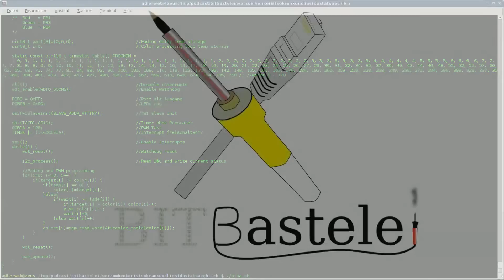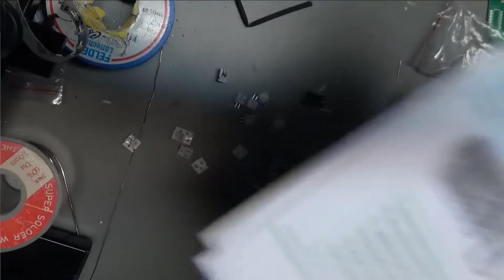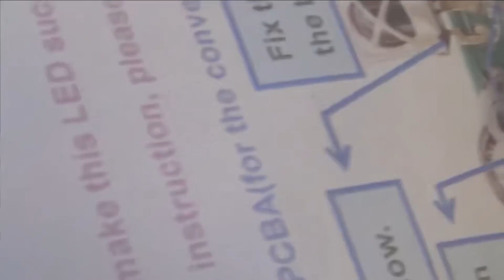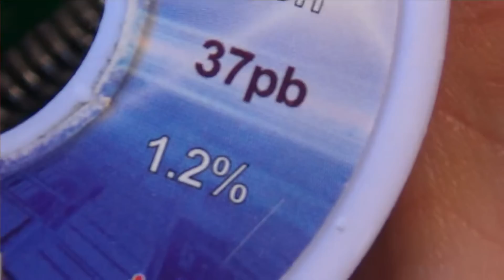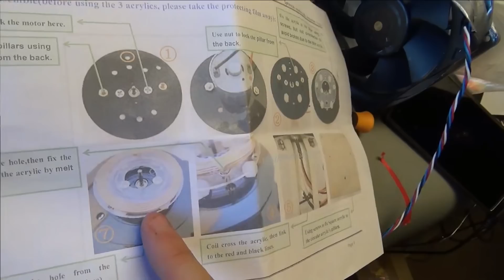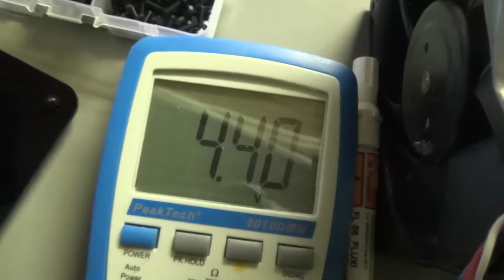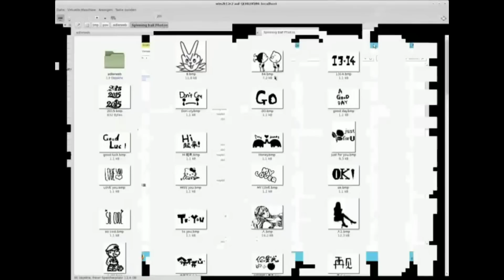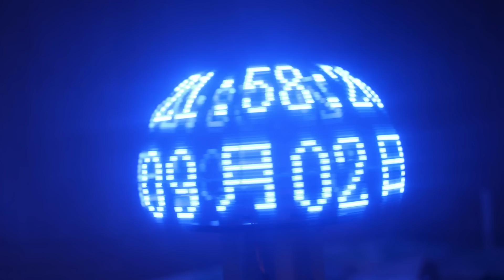BitBastelei #211 - Banggood POV Globe (Teil 2)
Die Bauteile des POV-Globus von Banggood hatten wir uns in der letzten Woche angesehen, jetzt geht es um den Zusammenbau, die mitgelieferte Software und Bedienung des fertigen Aufbaus.

Inhalt:
00:13 Aufbau Stromversorgung
07:09 Aufbau Hauptplatine
22:05 Aufbau LED-"Halbmond"
27:47 Aufbau Zubehör/Mechanik
36:21 Erster Test und Tipps zur Fehlersuche
43:22 PC-Software
50:30 Test mit eigenen Texten & Mustern